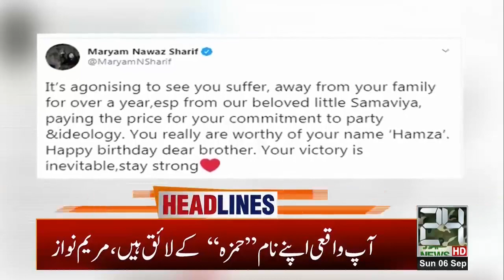4pm News Headlines | 6 Sep 2020 | 24 News HD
4pm News Headlines | 6 Sep 2020 | 24 News HD

24 News HD is one of the leading news channels of Pakistan bringing you the latest current affairs from Pakistan and around the world.  Live National Assembly and Senate Session.